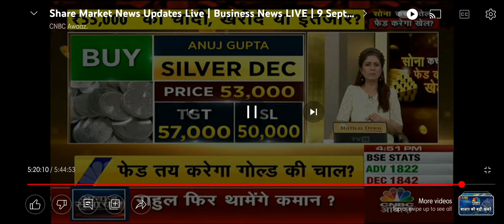commodity gold silver mcx tradewithanuj beingtrader iiflsecurities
Trading Strategy in Gold And Silver